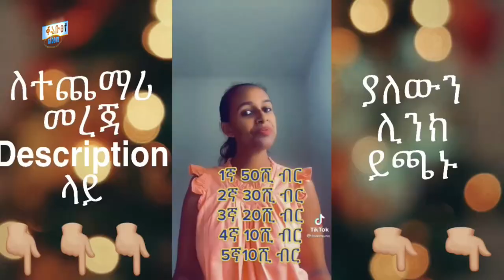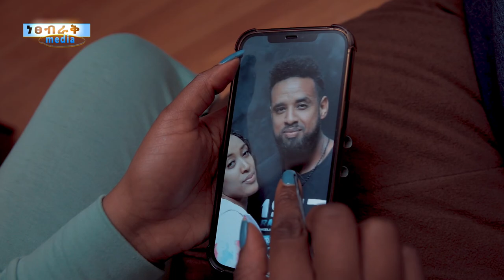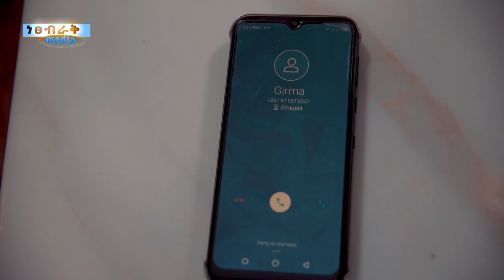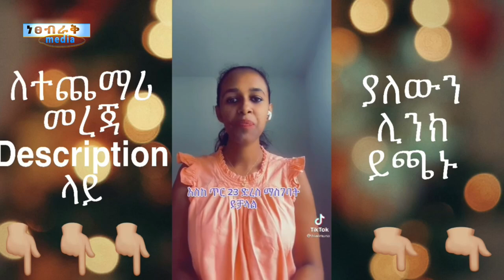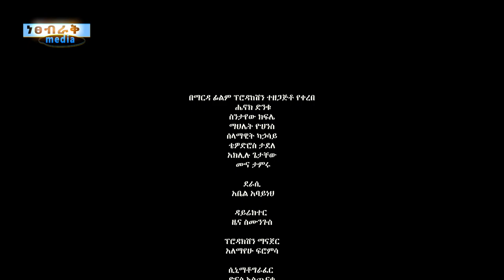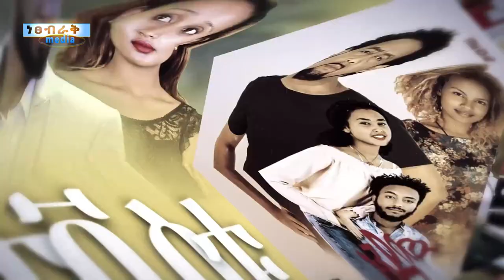ልማልልሽ 2 - Ethiopian Movie Lemalelesh Hulet 2022 Full Length Ethiopian Film Lemalelesh Hulet 2022